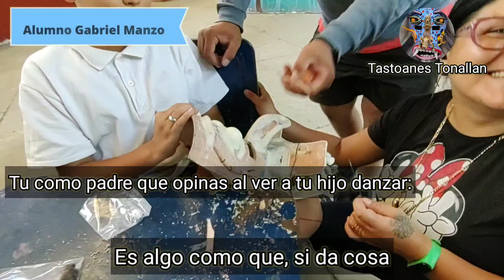Tastoanes de Tonalá Jalisco - 25 de Julio 2023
La fiesta de los Tastoanes de Tonalá esta cerca
25 de Julio 2023